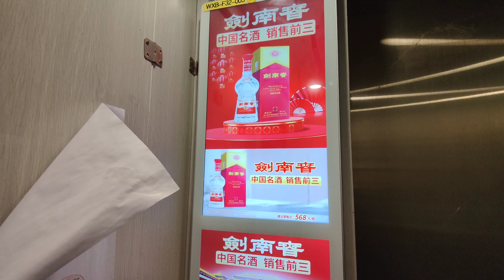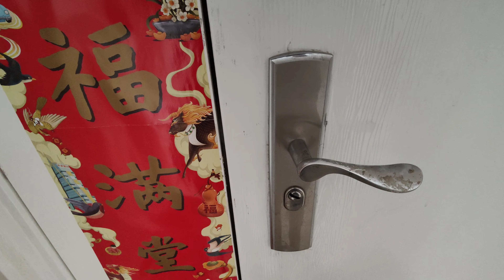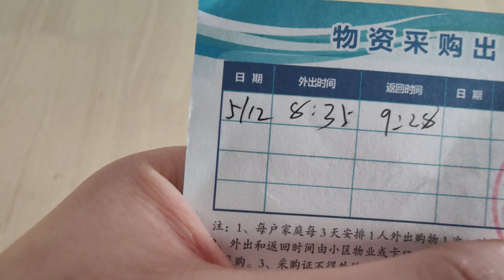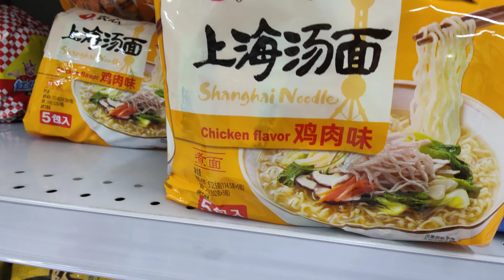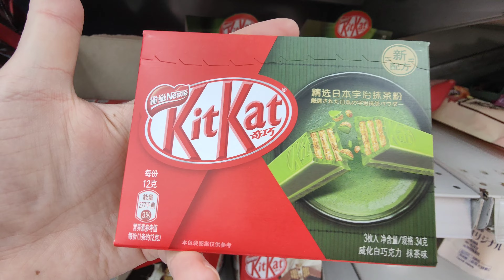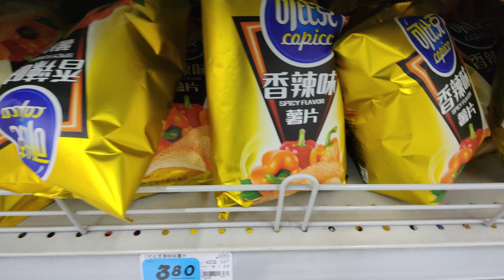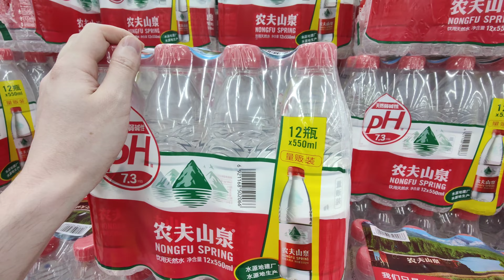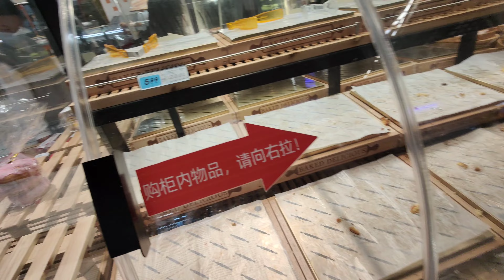Lockdown in China 2022 Update! (My Vlog)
Well lockdown is here again in China, well it's been in shanghai for a little while now, but other cities have started to go into lockdown too because of the rising cases of omicron in 2022. Shanghai has been in lockdown for nearly 2 months now, and my city Jiangyin has just entered the lockdown process.
The situation so far in this lockdown, is that we have to get a test every day, we have been given a card that allows us to go out once every 3 days for a maximum of 2 hours. I'm not really sure what would happen if we were late.
I hope this is only a small lockdown, as I just want things to get back to normal, for me, my friends, and everyone else here.